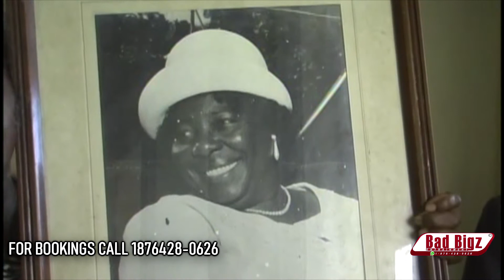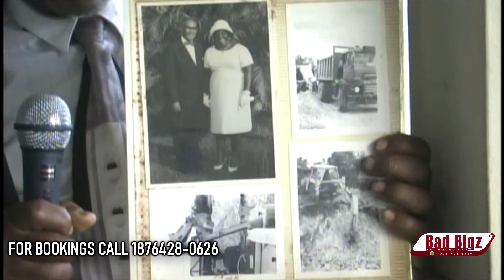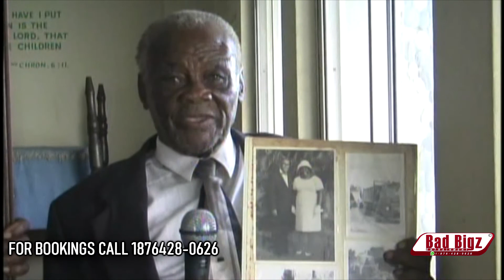LIFE AND WORKS OF REV CLAUDIUS HENRY IN 19MILE CLARENDON SEP 26 2009 PT 6